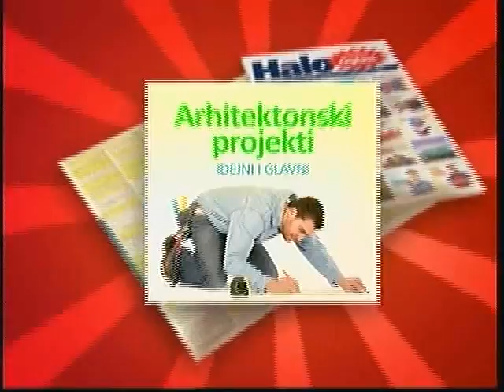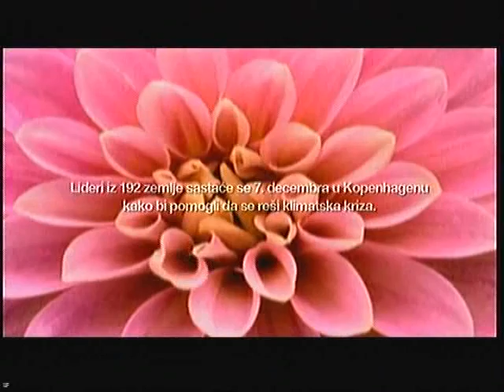Intervju sa Jugoslavom Ćosićem - 24.11.2009.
Gost:  Ratko Knežević, crnogorski biznismen.

U intervjuu snimljenom u Londonu Ratko Knežević govori o švercu cigareta u Crnoj Gori I Srbiji, pranju para, istragama u Italiji, Srbiji I Švajcarskoj, svojim odnosima sa premijerom Crne Gore Milom Đukanovićem, ubistvu Ive Pukanića I Radovana Stojčića Badže, hrvatskom Nacionalu i o tome ko je koga reketirao, zapleni kokaina i srpsko-crnogorskim dilerima.